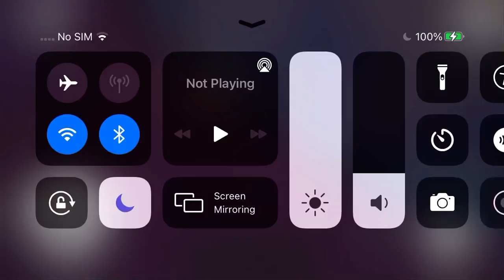Secret in hello neighbour hide and seek stage 2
Fuck all of noobs